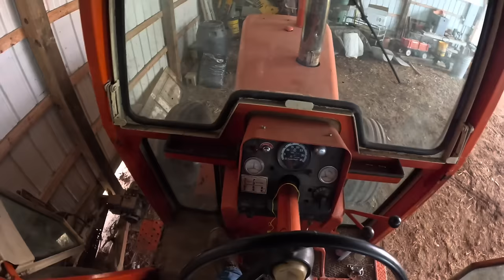Getting my Allis Chalmers 220 out of HIBERNATION…To KEEP or SELL?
Hope you all enjoyed today’s video. Such a tough decision whether to keep or sell the Allis 220 now that I got it out of the barn and moved it. Hate to see it go but could really use the money elsewhere.

Need parts for your tractor or interested in clothing? Checkout my eBay store where I have thousands of parts listed and new listings going up daily!